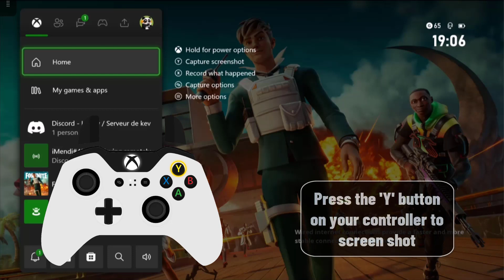How to take a screenshot on Xbox one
And here it is friends, back, I have prepared for you this Tuto, it is very simple and very fast, I explain you how to take Xbox screenshot

How to screenshot on Xbox controller
Are you having trouble taking a screenshot on your Xbox One? Don't worry, we've got you covered! In this video, we will show you the simple steps needed to quickly and easily take a screenshot on your Xbox One. So let's get started! So you want to know how to screenshot on Xbox one ?

So, friends, you are in a hurry to know how to screenshot Xbox one

Taking a screenshot on Xbox is easy. All you have to do is press the Xbox button on your controller, then press the 'Y' button to capture the image. To make sure it worked, go to the 'Capture and Share' section on the dashboard and check the picture you just took. You can also add captions, share with friends, and more. Try it out and start capturing your gaming moments!
How to screenshot on the Xbox one
These steps will demonstrate how to screenshot in Xbox step by step
1- Press the Xbox button on your controller
2- Press the 'Y' button on your controller to screen shot
3- To make sure it worked go to the 'Capture and Share'
4- Chek the picture you just screen shoted
Here's how to screenshot on a Xbox one

I hope this video was worth Watching and you are learned how to screen capture Xbox one

Please let me know if you have any questions, comments, or suggestions about this Tuto 'how to screenshot Xbox one'

Now take time to share this Tuto with a friend or family member to teach them how to take an Xbox screenshot

Tuto : how to take a screenshot on Xbox one

Catégorie : how to take Xbox screenshot

Voir aussi :
How to screenshot Xbox one